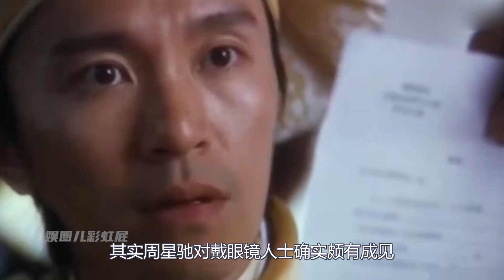龙套也能有不一样的精彩：拿葱大婶20秒出圈，乞丐两次出镜成经典，酱爆至今没人能模仿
看过周星驰电影的影迷
想必都知道他有多讨厌四眼仔
在他的电影中
你若想知道谁才是那个坏蛋
瞄准戴眼镜的准没错
比如《少林足球》中的扳手哥
带着武器打比赛
还一本正经的让大家不要怀疑
简直不要太阴险